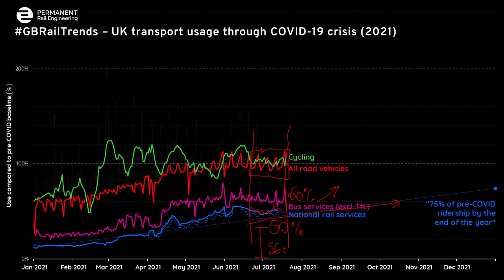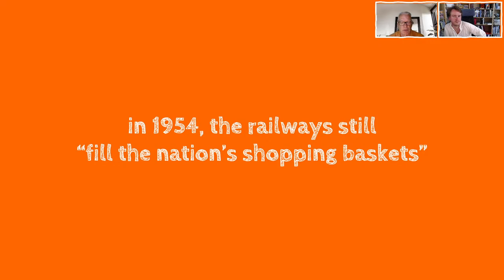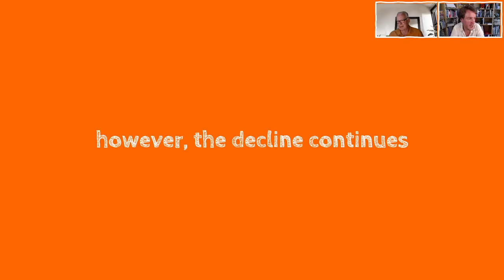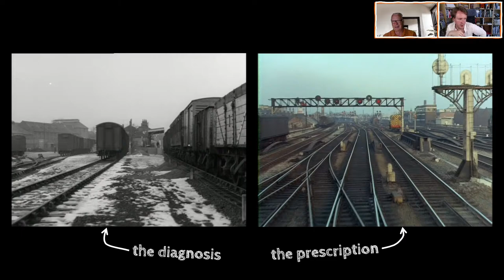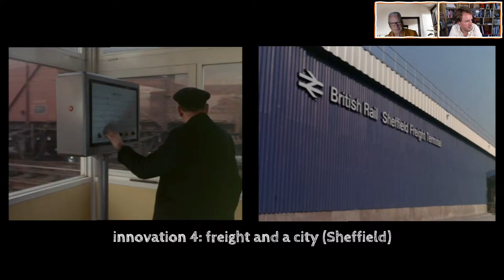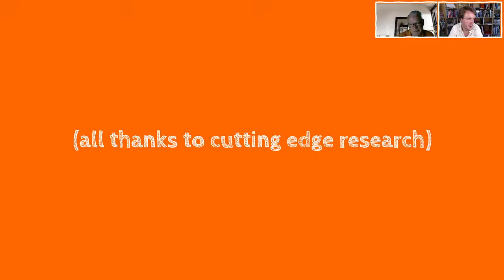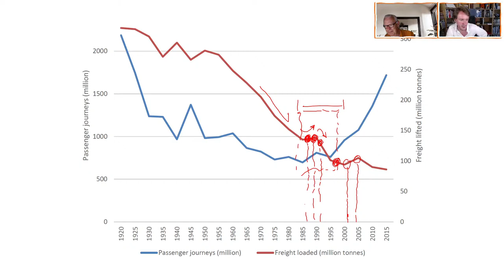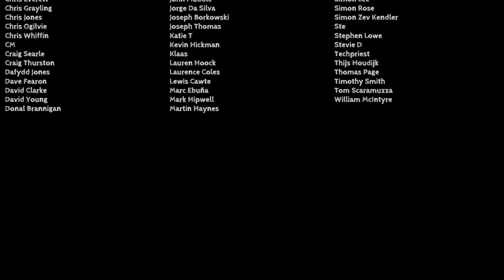RailNatter | Episode 71: What happened to all the freight?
This week we've the pleasure of being joined by Iain Kitt, who will use British Transport Films to guide this RailNatter through the story of rail freight's twentieth century decline...

We look at the key figures and establish if the common villains actually had anything to do with this trend, or whether there were bigger things at stake. Indeed, we explore how this is actually a story of innovation against almighty odds, and one that is now, ever so slowly, paying off again.

Join LIVE to get involved!